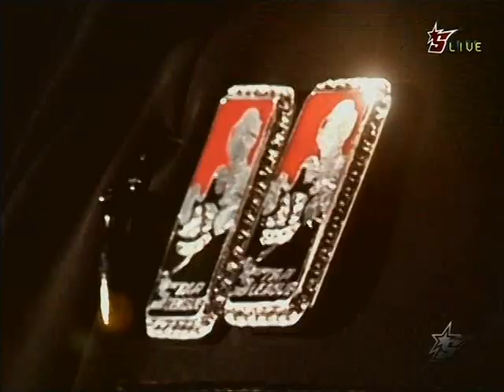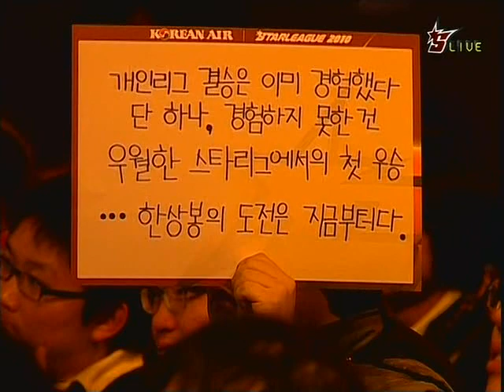Korean OSL Group C Final Kwanro v 815 game 1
Kwanro (Blue Zerg) WoongJin Stars

815 (Red Zerg) KT Rolster

Map : Great Barrier Reef